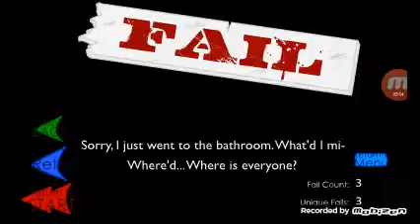(Im going to be rech)stealing the diomand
I have to steal to be rech